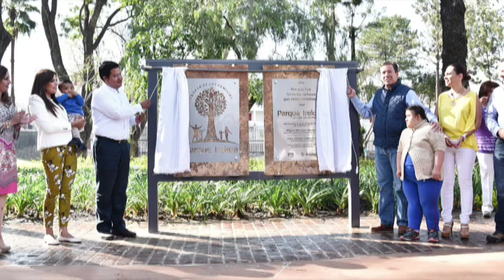Niega Sixto Zetina haber favorecido a contratistas: “ninguna se seleccionó por dedazo”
Irapuato, Gto. El presidente municipal  Sixto Zetina Soto, aseguró que no hubo dedazo para asignar obras a empresas de su agrado, ni que Cifsa fuera su favorita.